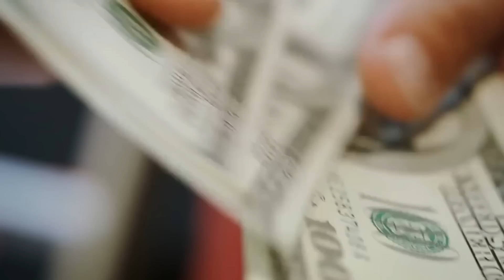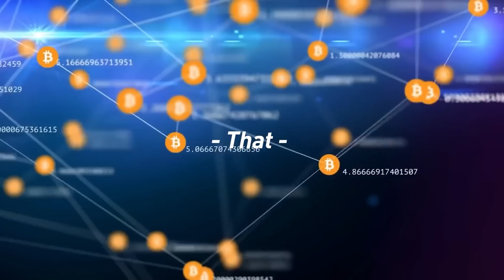The Bitcoin Policy Institute with Grant McCarty (WiM316)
In this episode, Grant McCarty joins me to discuss the impact of the Bitcoin Policy Institute, the importance of properly framing Bitcoin, and how Bitcoin’s narrative is changing in Washington.

Grant McCarty is a Bitcoin advisor who is currently working as the Co-Executive Director of the Bitcoin Policy Institute.

// OUTLINE //
00:00:00 - Coming up
00:01:02 - Intro
00:02:35 - Helping Lightning Startups with In Wolf's Clothing
00:03:22 - Introducing Grant McCarty
00:03:47 - What is Bitcoin Policy Institute
00:05:28 - Making Bitcoin a Number One Priority
00:09:46 - Changing Bitcoin's Narrative in D.C.
00:15:44  - Bitcoin Revolution: 14 Years and Counting
00:19:14 - Addressing Bitcoin's Power Usage and Environmental Risk Factors
00:22:14 - Degrowth Mindset vs. Abundance Mindset
00:24:03 - Reaching Environmental Goals with Bitcoin Mining
00:27:02 - Secure Your Bitcoin Stash with the iCoin Hardware Wallet
00:27:57 - Maximize Your Profits with Gold Investment Letter
00:28:53 - Take Control of Your Healthcare with CrowdHealth
00:29:54 - The Impact of a Think Tank in a Current Political Paradigm
00:33:55 - What is Think Tank?
00:35:10 - How to Make Bitcoin Standout in D.C.
00:39:40 - The Outlook on Bitcoin vs. Crypto in Washington
00:43:26 - What Intranet is to Internet, Shitcoin is to Bitcoin
00:46:30 -  The Bitcoin Policy Summit
00:49:55 - How to Properly Frame Bitcoin to Politicians
00:52:45 - A Bitcoin Wallet with Privacy Built-In: Wasabi Wallet
00:53:36 - Hold Bitcoin in the Most Secure Custody Model with Casa
00:54:24 - The Ultimate Goal of Bitcoin Policy Institute
01:01:09 - The High Ground of Bitcoin
01:06:07 - How Grant McCarty Got Into Bitcoin
01:12:09 - Social Insecurity: The Problems with Our Current Fiat System
01:14:30 - Where to Find Grant McCarty on the Internet